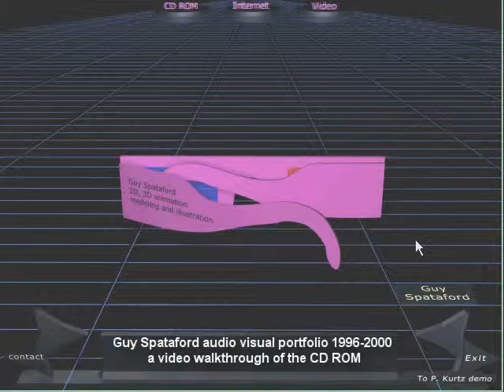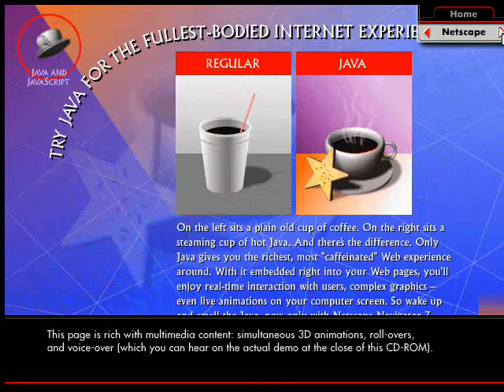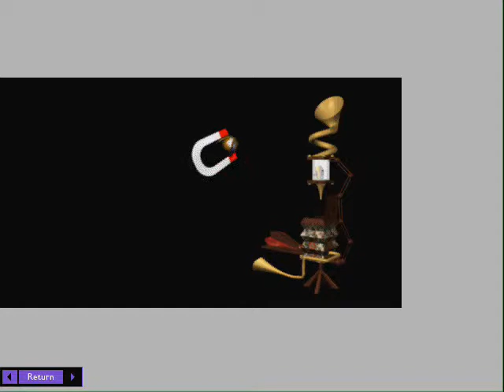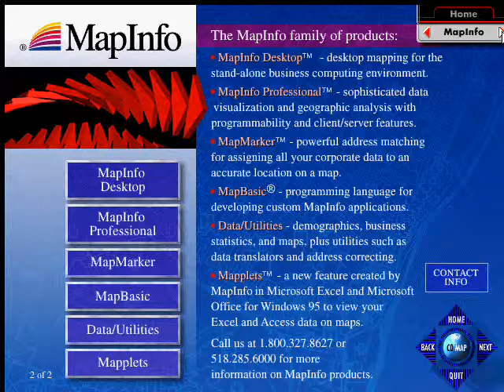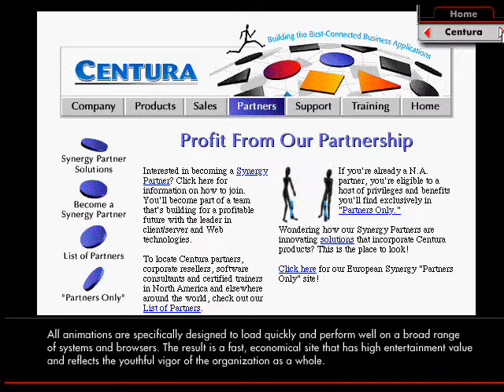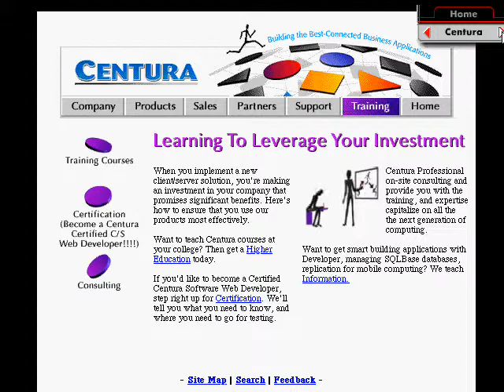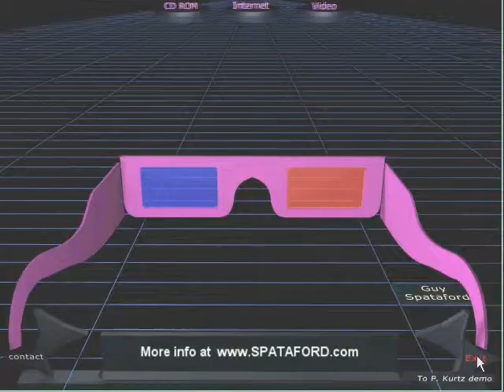Guy Spataford demo reel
A video walkthrough of my 1999 CD-ROM portfolio. As director of animation at Interactive Communications, Int., I created all of the 3d and most of the music on the video. Kevin Bartlett wrote the Digital Alchemy song.
This video is best viewed by downloading the larger, higher quality version (above).

Guy Spataford